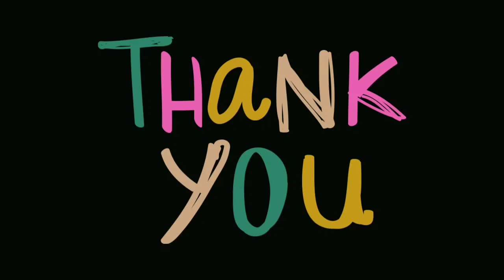First Date! Adventure with Penny Haywood|Harry Potter Hogwarts Mystery|Part 4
This is the 4th Part of First Date! Adventure of Hogwarts Mystery.This is available after 4th Year Chapter 8.